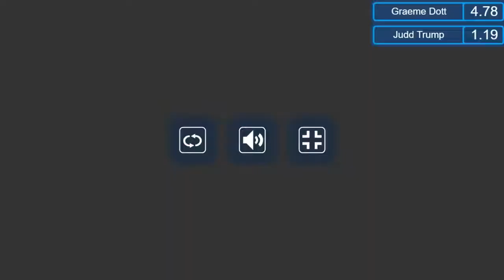Judd Trump vs Graeme Dott Championship League Snooker 2018 G6